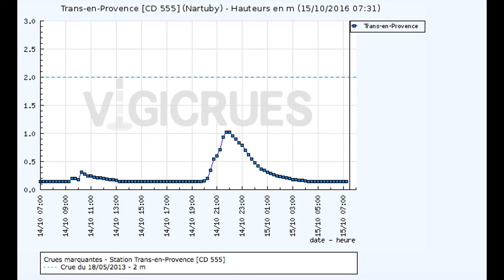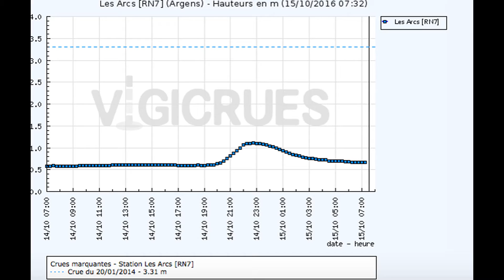Inondations dans le Var / 14 et 15 octobre 2016